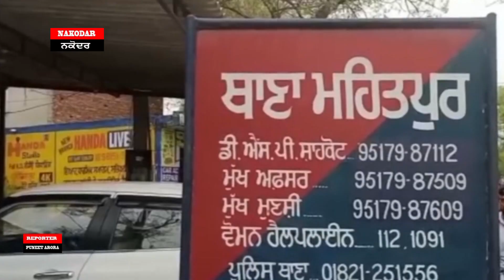ਘਰ ਵਿਚ ਦਾਖਲ ਹੋ ਕੇ ਅਣਪਛਾਤੇ ਵਿਅਕਤੀ ਵਲੋਂ ਗੋਲੀਆਂ ਚਲਾਈਆਂ APRIL 25,2023